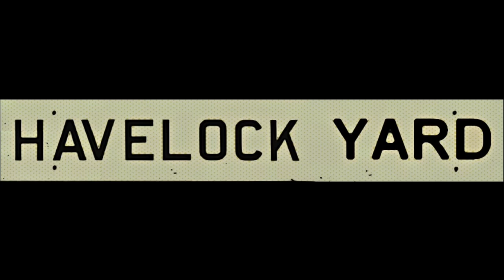Railroad ties for CP Rail Havelock, Ontario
June 2021

Job 3 arrives at Havelock Yard and sets off ties for MOW programs on Canadian Pacific’s Internal Short Line the Kawartha Lakes Railway.

This short line serves Covia’s 2 mines 20 miles north of Havelock at Nephton and Blue Mountain along with IKO transloading at Havelock and Cavan’s Masterfeeds and Cavan Agri Services among other occasional customers. The run between Havelock and CP Toronto Yard is 84 miles and was once CP’s main East-West route along southern Ontario.

Along the proposed route of the VIA HFR project.